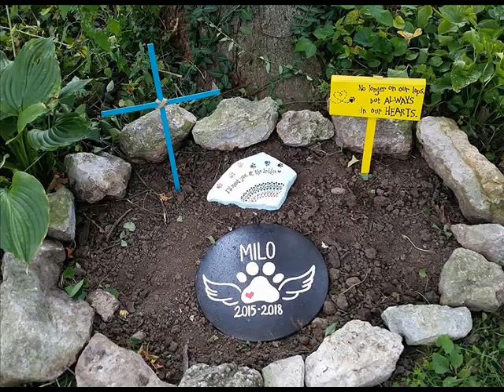milo boy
You are so loved and missed, sweet boy.